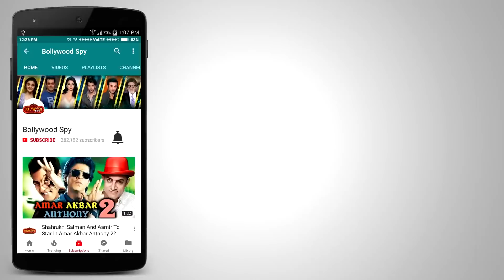Salman ने गुस्से में Zubair Khan को ये क्या कह डाला - चौक जायेंगे आप - Bigg Boss 11